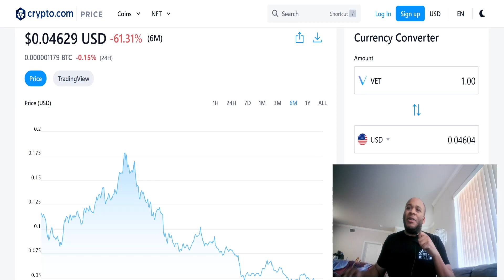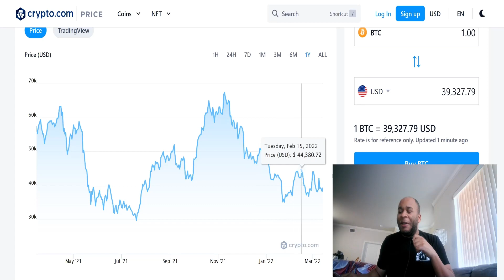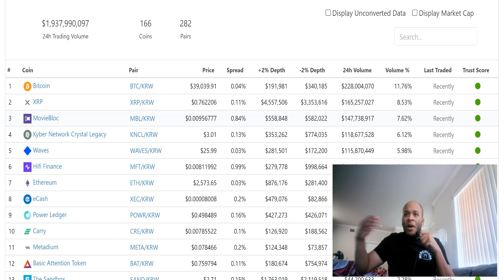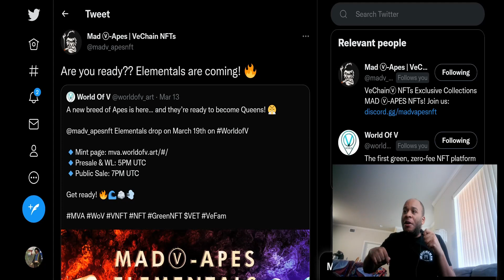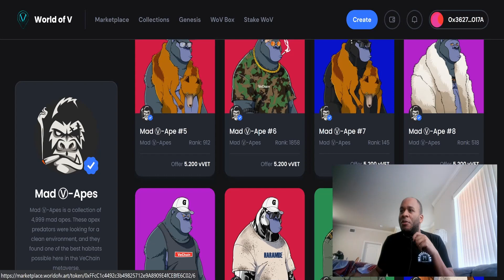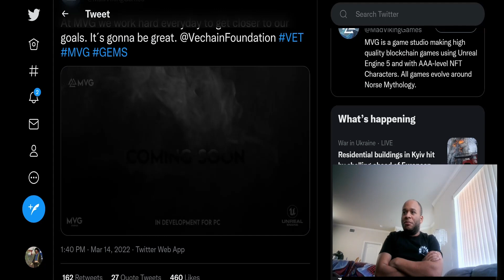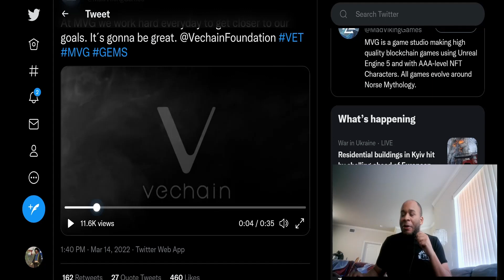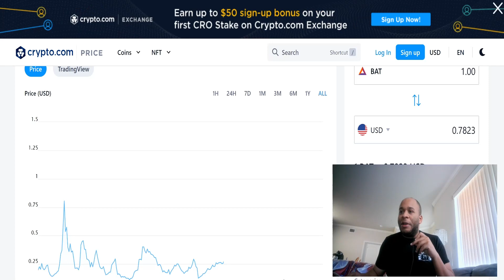Where Is VeChain Price Going? VeChain PRICE DISCUSSION 2022!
PATRONS:
Cryptostreet Led
Harley Quinn
Ryan Ingram
Angelatopia
Daniel Ayd
Eric Parra
CryptoSVET.si
Kyle Bocci
FAIRUZ DIN
Brady Adams
Anthony Andrews
Boost Waynee
Maryland Crypto
Ethan Galstad

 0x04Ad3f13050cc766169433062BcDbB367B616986